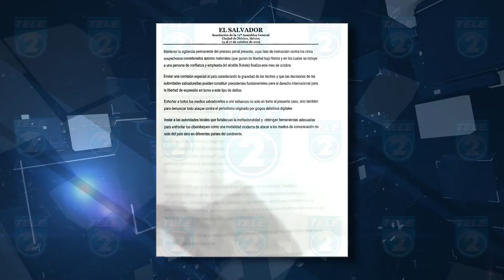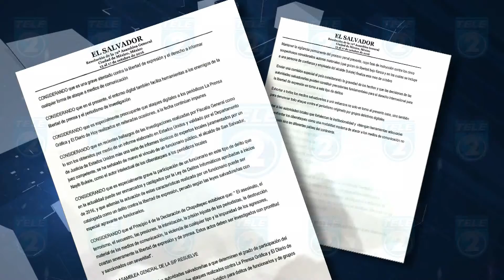TL2 COMUNICADO SIP VIDEO